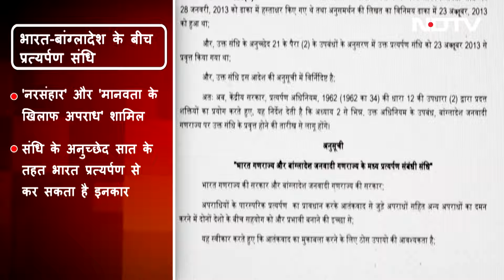Bangladesh अगर करेगा Sheikh Hasina के प्रत्यर्पण की कार्रवाई तो भारत के पास क्या हैं विकल्प, समझें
Bangladesh To Extradite Sheikh Hasina From India: बांग्लादेश की पूर्व प्रधानमंत्री शेख हसीना (Sheikh Hasina News) ने बेशक भागकर नई दिल्ली में शरण ले ली, लेकिन उनकी मुश्किलें खत्म होने का नाम नहीं ले रही हैं। बांग्लादेश में मुहम्मद यूनुस की अगुवाई वाली अंतरिम सरकार, उन्हें वापस लाने की कोशिश कर रही है, ताकि उनपर मुकदमा चलाया जा सके।